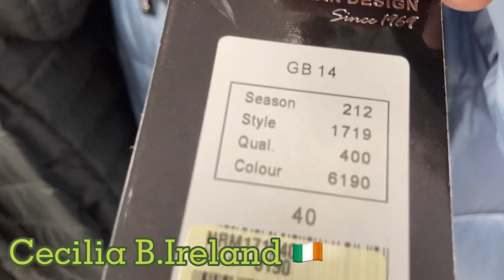What a lovely Hair Bows and Winter Coat to shop around with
Shop around before Christmas time with the lovely hair bows and winter jacket at McElhinneys Department Store#Stranorlar,Ballybofey County Donegal